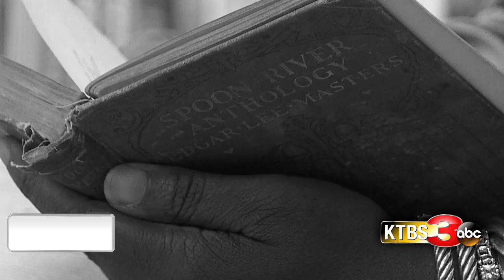Overdue Library Book - Mon at 10p